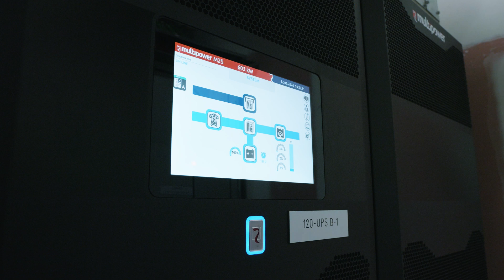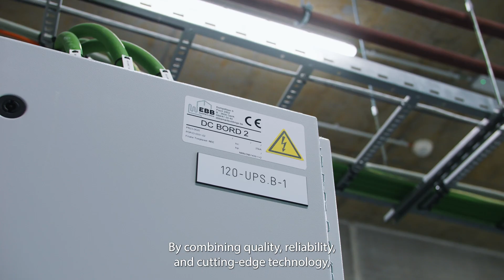Riello UPS levert efficiënte UPS-systemen voor Nexus Datacenter in Asse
Voor het Nexus Datacenter in Asse heeft Riello UPS een innovatief UPS-systeem geïnstalleerd met een uitzonderlijke efficiëntie van 98,1% in online dubbele conversiemodus. In samenwerking met VMA biedt dit systeem betrouwbare energievoorziening en optimale bescherming tegen stroomstoringen, essentieel voor de continuïteit van datacenteractiviteiten. De oplossingen van Riello UPS combineren duurzaamheid met toptechnologie, wat Nexus in staat stelt om een betrouwbare en milieuvriendelijke infrastructuur te realiseren.